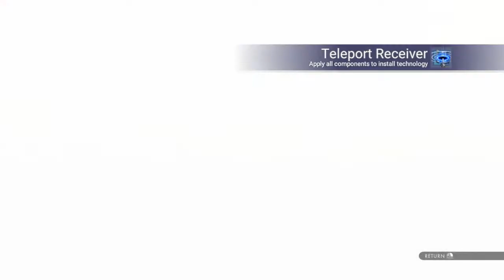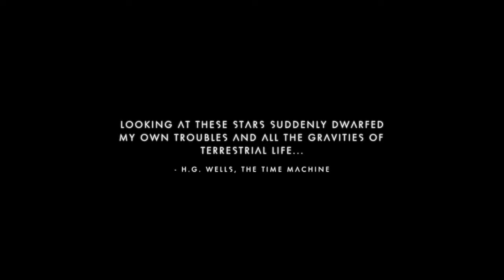British man relocates native workers - Twitchi Plays No Man's Sky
I purchased this game when it came out, thought it was an empty husk and said I'd come back someday... today counts as someday and I hear theres more to do now